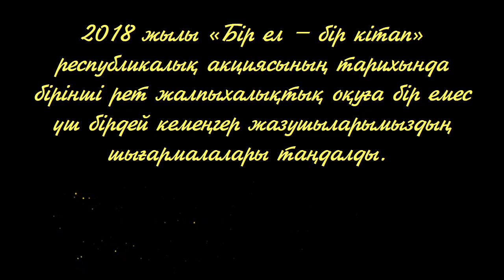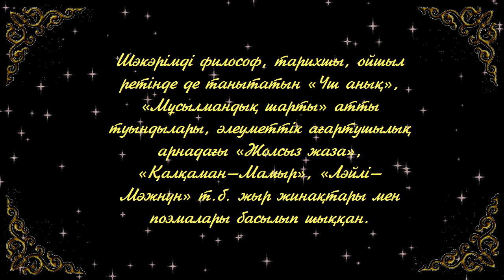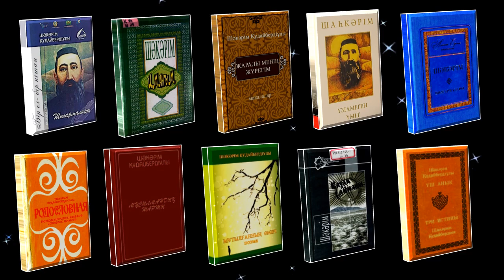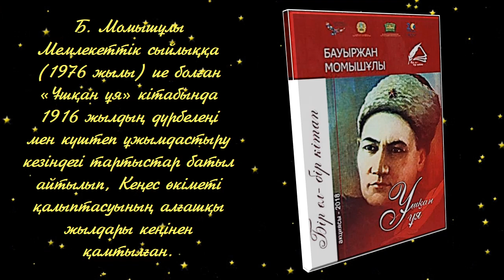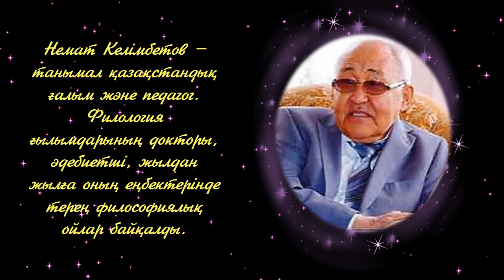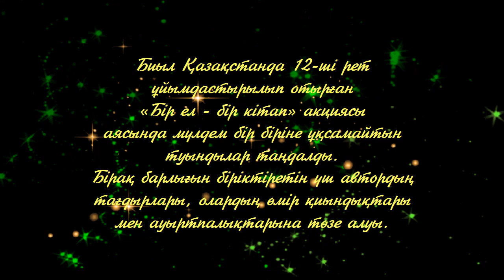2018 жыл кітаптары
2018 жылы Қазақстанда «Бір ел-бір кітап» акциясы 12--ші рет өткізіліп отыр. Осы жылы науқанның түрі кішкене өзгертіліп, қазақ қоғамында рухты көрсететін, жастарымызды ерлік пен батырлыққа, патриотизмге шақыратын, өмірге құштарлықты насихаттайтын  үш автордың кітаптарын оқитын боламыз.